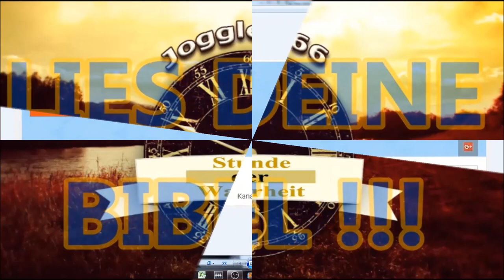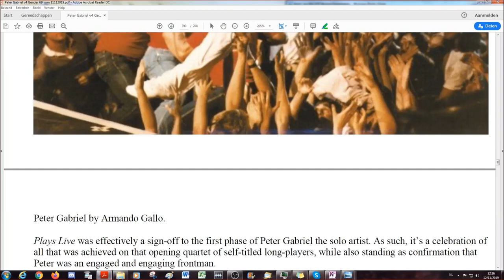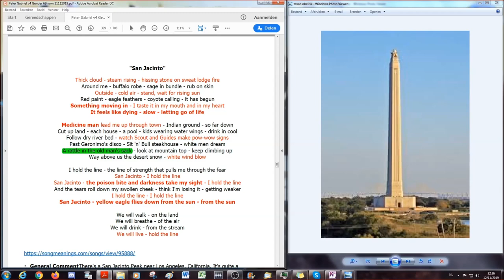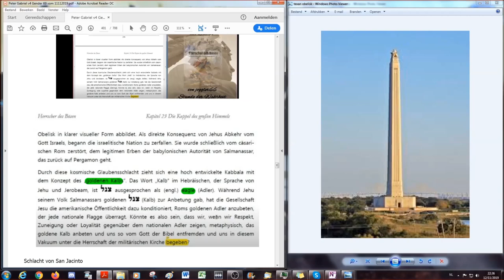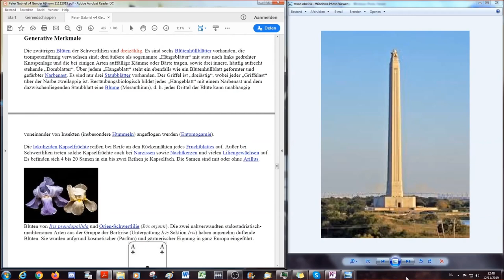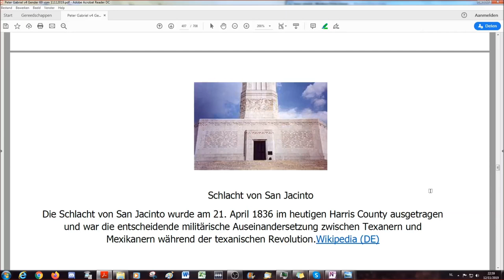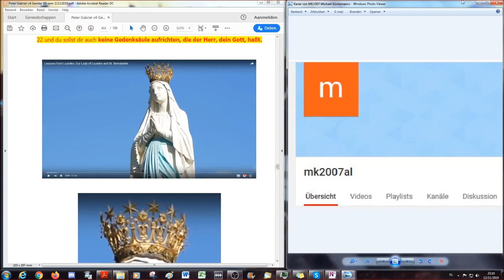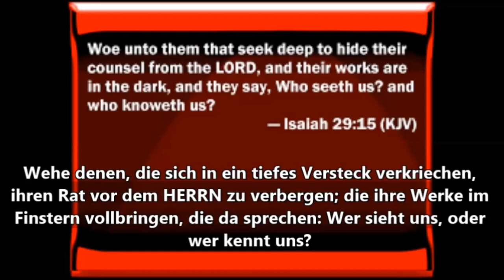Satans Musik A-genda 71 - Peter Gabriel - Die Blume und der Phallus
Diese Studie zeigt anhand der Biographie der Künstler beispielhaft auf, wie aktuell biblische Texte auch heute, obwohl seit 2000 Jahren uneditiert, noch sind. Außerdem kombiniert diese Studie verschiedene belegbare Aussagen mit bilblischer Wahrheit.
Danke an Michael und Jörg.